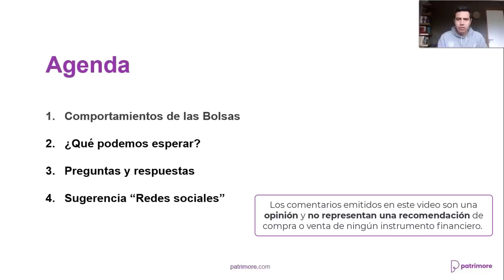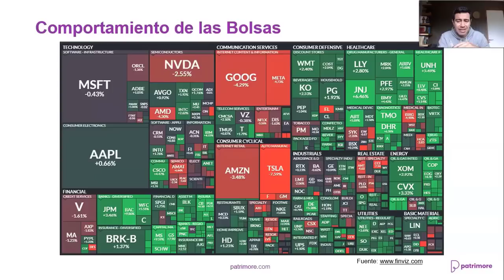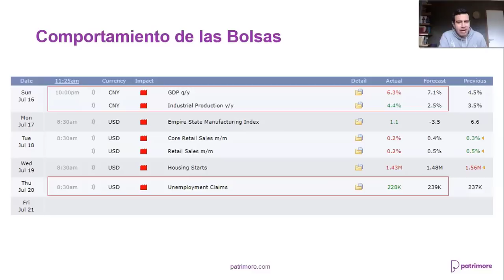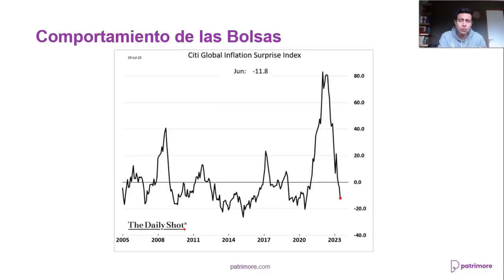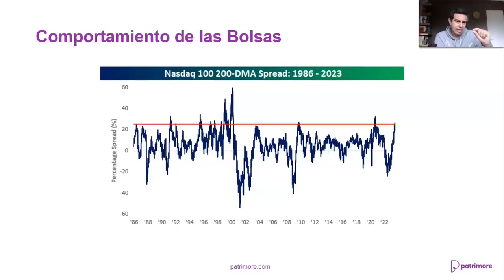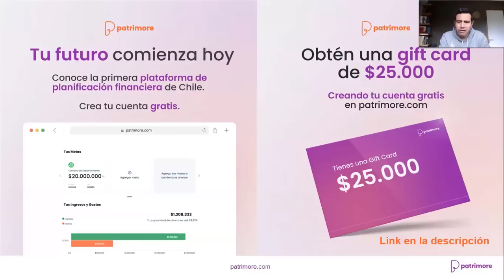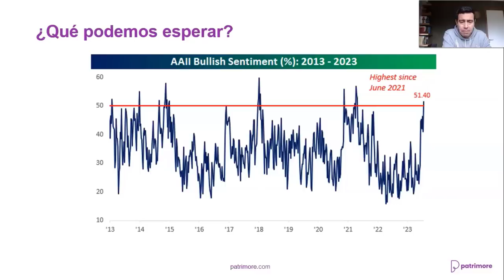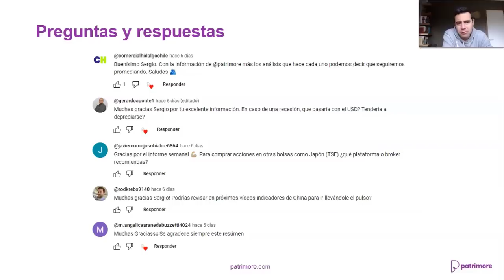Visión Semanal de los Mercados: Edición Internacional con Sergio Tricio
El resumen semanal de Sergio Tricio donde nos presenta su visión semanal de los mercados internacionales para la semana del 23 de Julio. En esta edición analizaremos el comportamiento de los principales índices bursátiles de Estados Unidos.

0:00 Bienvenida
0:03 Agenda
0:11 Unte a Nuestra Comunidad
0:34 Resumen de Principales Índices
1:10 Tablero de Acciones en Estados Unidos
1:57 Caricatura de Investing.com
3:23 Datos de la Semana
4:42 Caida en las Sorpresas de Inflación
5:50 ISM vs Acciones Ciclicas
6:40 Mega Caps en Maxima Capitalización
7:00 Nasdaq cae desde Maximos
7:50 Netflix (NFLX) Decepciona
8:15 Tesla (TSLA) Sigue Creciendo
8:53 Conoce Nuestra Plataforma
9:15 Datos de la Próxima Semana
10:13 Continua Temporada de Resultados
10:41 Sentimiento de los Inversionistas Individuales
11:43 Preguntas y Respuetas
13:25 Recomendación de Redes Sociales:  The Daily Shot
14:01 Despedida

💪🏼¿Necesitas ASESORÍA en INVERSIONES? Contrata desde $24.990 + IVA mensuales. Conoce más